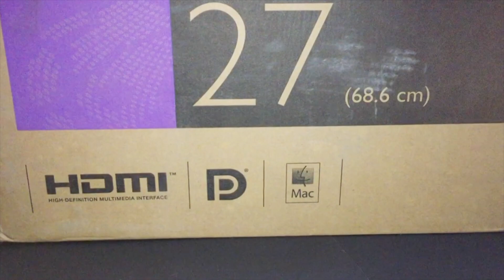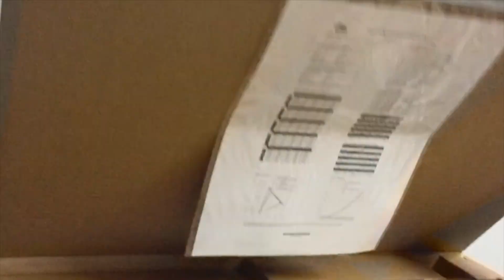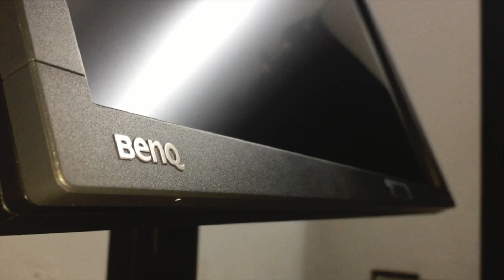BEST BUDGET COLOUR GRADING MONITOR UNBOXING benq pv270 moniter review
BEST BUDGET COLOUR GRADING MONITOR UNBOXING benq pv270 moniter review. The ultimate photo and video editing monitor.